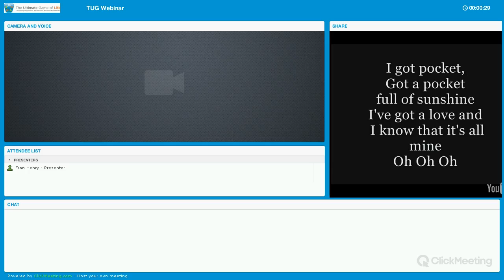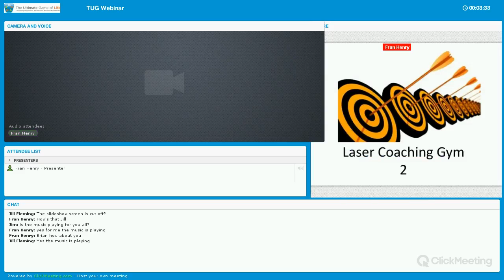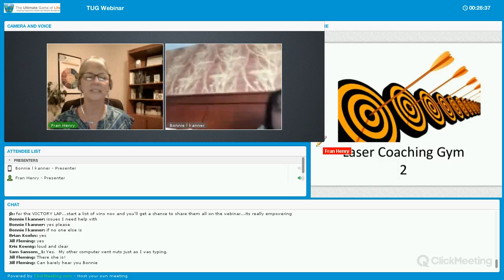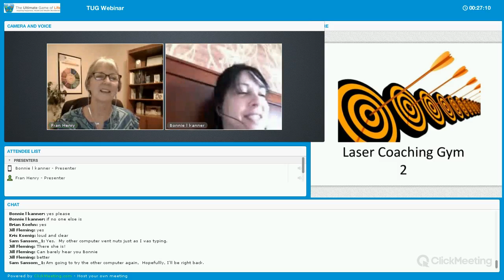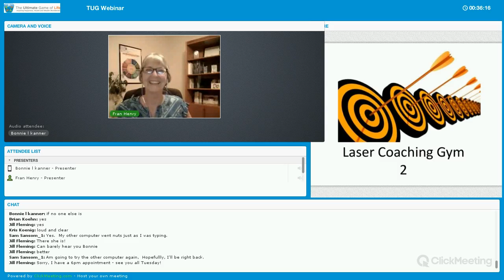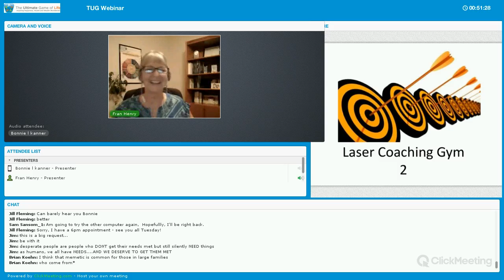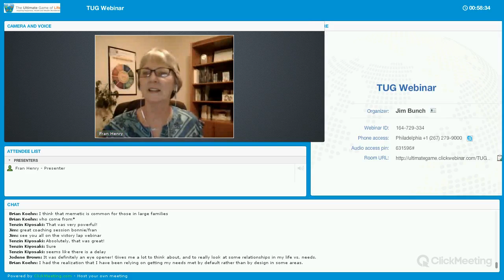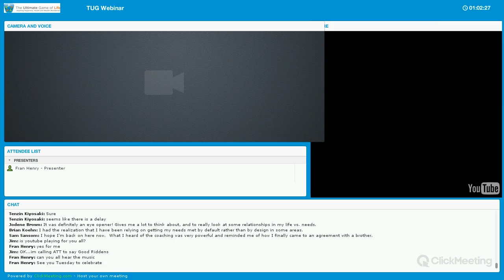T1 Laser Coaching Gym 2